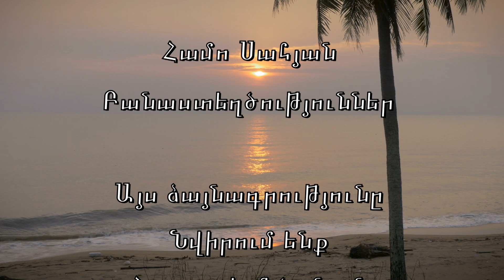Hamo Sahyan Read By H. Fodulyan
Hamo Sahyan Read by Harutyun Fodulyan
Համո Սահյան կարդում է Հարություն Ֆոդուլյանը

Ձայնագրող ինժիներ Ավետիք Հարությունյան
Recorded by Avetik Aroutiounian
''Avik Art  Studio''
Դուք լսում եք Արմեն Մանդակունյանի
''Հեռցած Ընկերներ'' երգի գործիքային կատարումը: